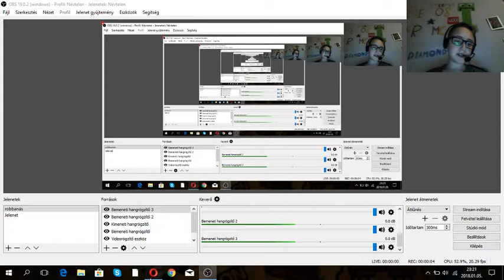PRÓBÁLJ MEG NEM NEVETNI KIHÍVÁS! elbuktam